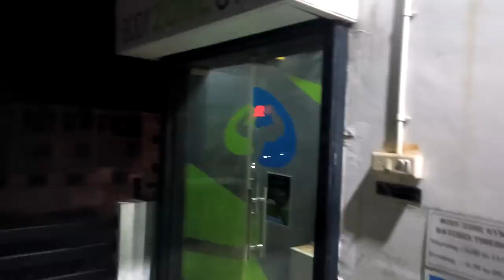Fight On Sweetu's BirthDay | Creatine Intake Day 30